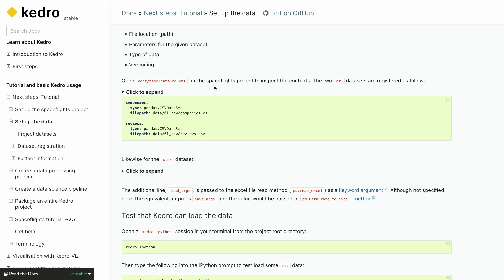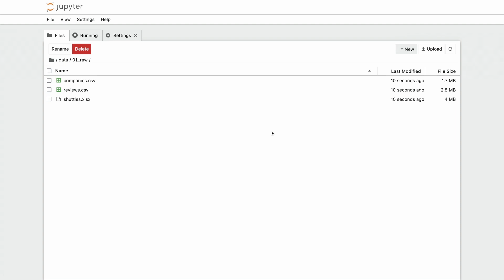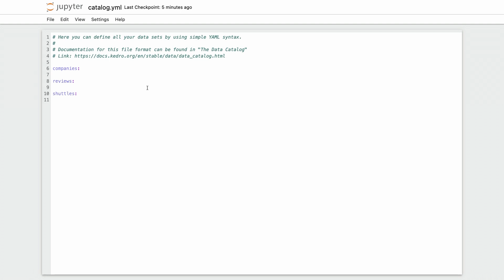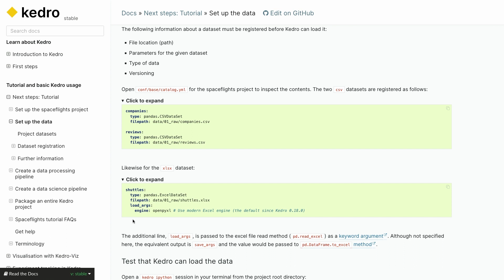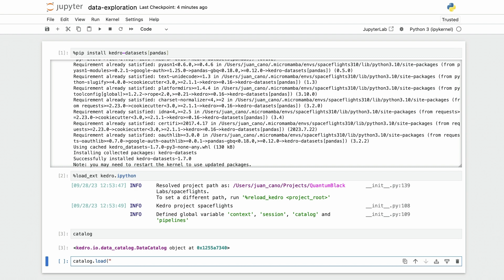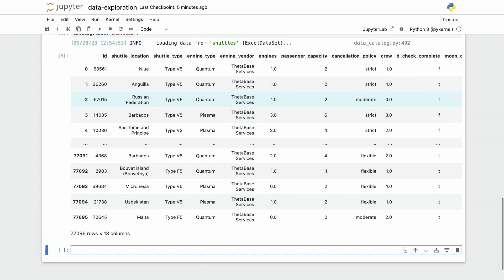Get started with Kedro - Set up the Kedro Data Catalog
Introduction to Kedro: Building Maintainable Data Pipelines